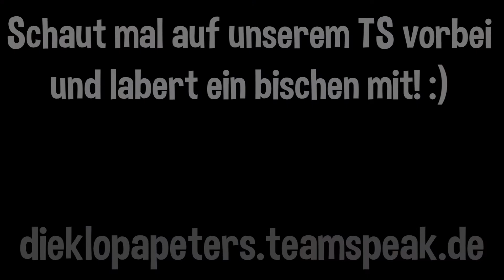Dirty Bomb #10 | COBALT TRADE-UP + GAMEPLAY | Fletcher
Mein erster Cobalt trade-up... :D

DieKlopapeters sind eine abgedrehte mutierte Mischung aus Klopapier und dem Namen Peter! Hier bekommt ihr Content aus RenegadeLine, Minecraft, Rocket League, Dirty Bomb und mehr zu sehen ¯\_(ツ)_/¯

Kritik in den Kommentaren & Bewertungen sind ausdrücklich erwünscht!